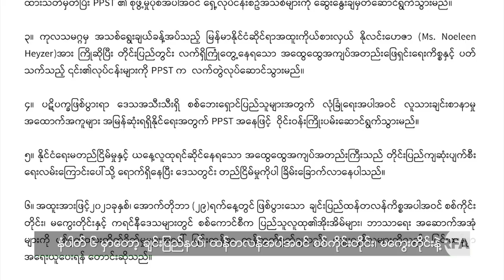ရှမ်းတိုင်းရင်းသားဘာသာအစီအစဉ်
■ ဒီတပတ် ရှမ်းတိုင်းရင်းသားဘာသာအစီအစဉ်မှာ ရှမ်းပြည်မြို့နယ် ၁၀ ကျော်မှာ ကိုဗစ်ကူးစက်မှုနှုန်းပြင်းထန်နေဆဲ၊ UWSA ၀ တပ်ဖွဲ့ထိန်းချုပ်ရာ ပန်ဆန်းမှာ ကိုဗစ်ပိုးကူးသူပြန်တွေ့တာကြောင့် မြို့ကို တပတ် ထပ်မံ လော့ဒေါင်းချ၊ PPST ကြေညာချက်မှာ စစ်တပ်ကို စွပ်စွဲထားကြောင်း အာဏာသိမ်းစစ်ကောင်စီရဲ့ငြိမ်းချမ်းရေး ဖော်ဆောင်ရေးအဖွဲ့က စာတစောင်ထုတ်ပြန်၊ နိုဝင်ဘာလကုန် ကိုဗစ်ကူးစက်မှုမတိုးတော့ရင် တရုတ်နယ်စပ်ဂိတ်တွေကို ပန်ဖွင့်ဖို့ တရုတ်ဘက်က စီစဉ်နေ စတဲ့ သတင်းတွေနဲ့အတူ ရှမ်းပြည်သားတွေ ထိုင်းအထိ စစ်ဘေးရှောင် ထပ်မံဖမ်းဆီးခံရတဲ့အကြောင်း သတင်းဆောင်းပါးကို တင်ဆက်ထားပါတယ်။
- Unicode
ရွမ္းတိုင္းရင္းသားဘာသာအစီအစဥ္
■ ဒီတပတ္ ရွမ္းတိုင္းရင္းသားဘာသာအစီအစဥ္မွာ ရွမ္းျပည္ၿမိဳ႕နယ္ ၁၀ ေက်ာ္မွာ ကိုဗစ္ကူးစက္မႈႏႈန္းျပင္းထန္ေနဆဲ၊ UWSA ၀ တပ္ဖြဲ႕ထိန္းခ်ဳပ္ရာ ပန္ဆန္းမွာ ကိုဗစ္ပိုးကူးသူျပန္ေတြ႕တာေၾကာင့္ ၿမိဳ႕ကို တပတ္ ထပ္မံ ေလာ့ေဒါင္းခ်၊ PPST ေၾကညာခ်က္မွာ စစ္တပ္ကို စြပ္စြဲထားေၾကာင္း အာဏာသိမ္းစစ္ေကာင္စီရဲ႕ၿငိမ္းခ်မ္းေရး ေဖာ္ေဆာင္ေရးအဖြဲ႕က စာတေစာင္ထုတ္ျပန္၊ ႏိုဝင္ဘာလကုန္ ကိုဗစ္ကူးစက္မႈမတိုးေတာ့ရင္ တ႐ုတ္နယ္စပ္ဂိတ္ေတြကို ပန္ဖြင့္ဖို႔ တ႐ုတ္ဘက္က စီစဥ္ေန စတဲ့ သတင္းေတြနဲ႔အတူ ရွမ္းျပည္သားေတြ ထိုင္းအထိ စစ္ေဘးေရွာင္ ထပ္မံဖမ္းဆီးခံရတဲ့အေၾကာင္း သတင္းေဆာင္းပါးကို တင္ဆက္ထားပါတယ္။
- Zawgyi
လွတ်လပ်တဲ့အာရှအသံ
မြန်မာသတင်းနဲ့ဗီဒီယိုတွေ ကြည့်နိုင်ဖို့